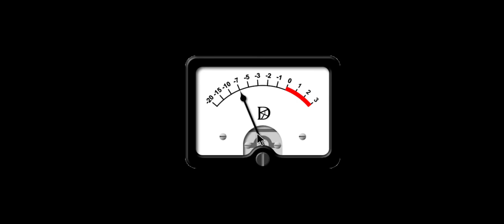Deflection torque M&I